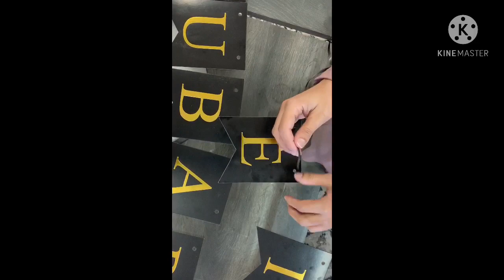Putting Up Eid Decorations | Setting the Eid Table | Eid Presents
In this video you will see how I decorate my home ready for Eid up Fitr. I put up lots of Eid decorations in a black and gold theme. Bunting, a banner and balloons. I used fans that can be hung up along with fairy lights. Lots of decoration pieces. I used a beautiful gold table runner, dull gold place mats and paper cups, plates and napkins with ‘Eid Mubarak’ stamped on them. I filled a corner of the room up with gold balloons and placed all the kids Eid presents there.